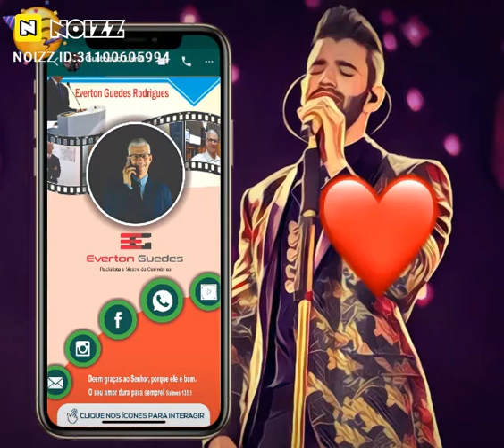30 de janeiro de 2020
Vídeo de Everton Guedes